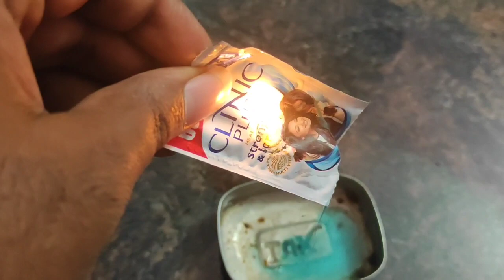# shampoo vs fire fire experiment test |||Result ......???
Created by nandy's view
 .. shampoo vs fire ..
test

.result .see. friends.